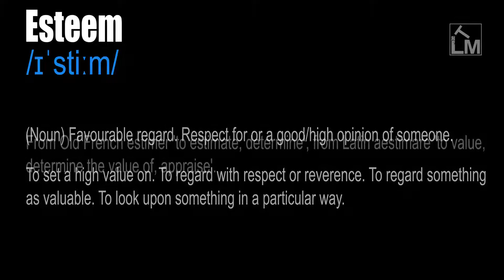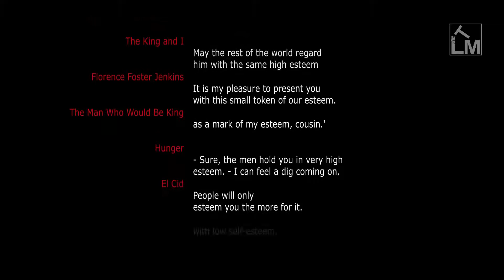Esteem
/ɪˈstiːm/

(Noun) Favourable regard. Respect for or a good/high opinion of someone. To set a high value on. To regard with respect or reverence.

To regard something as valuable. To look upon something in a particular way.

From Old French estimer 'to estimate, determine', from Latin aestimare 'to value, determine the value of, appraise'.